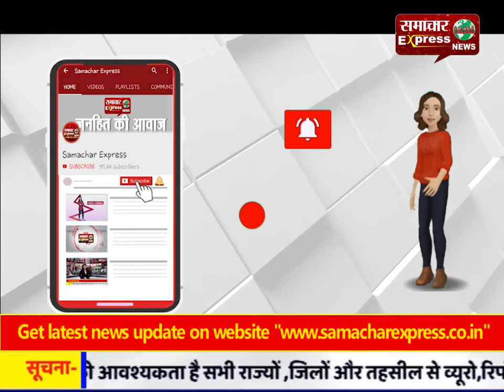फाइनेंसर्स से तंग आकर दर्शन डेयरी के संचालक ने जहर खाकर की आत्महत्या